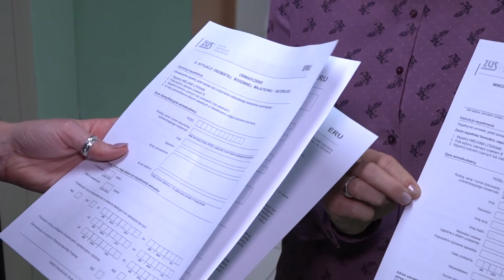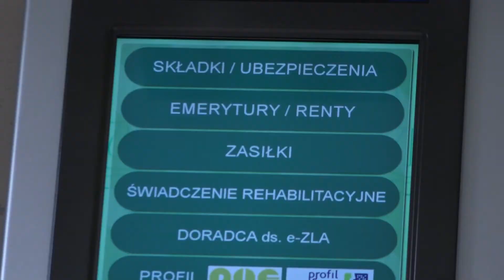LUBIN. Mama 4 plus – można się już ubiegać o pieniądze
Program „Mama 4 plus” wszedł w życie. Od dziś kobiety oraz mężczyźni po osiągnięciu wieku emerytalnego mogę ubiegać się o rodzicielskie świadczenia uzupełniające. Danina ma zapewnić niezbędne środki utrzymania osobom, które zrezygnowały z aktywności zawodowej ze względu na wychowywanie co najmniej czworga dzieci.